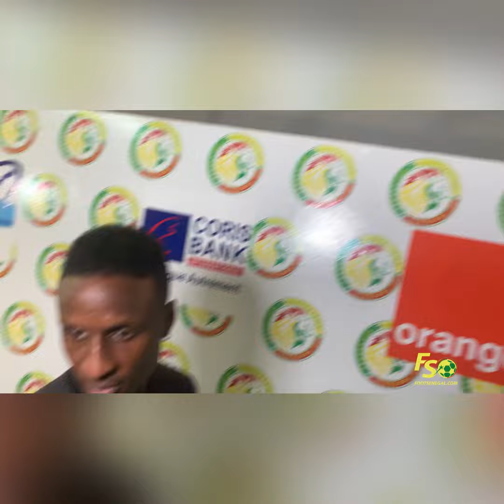Bouna Sarr : « Il m’a fallu un temps d’adaptation »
L’équipe nationale du Sénégal s’est imposée (4-1) face à la Namibie hier samedi dans le cadre de la 3e journée des éliminatoires de la coupe du monde Qatar 2022. En zone mixte, l’arrière droit du Bayern Munich, Bouna Sarr est revenu sur ses débuts avec les Lions et sur son adaptation au système de jeu.